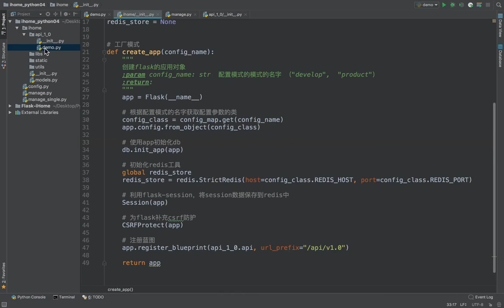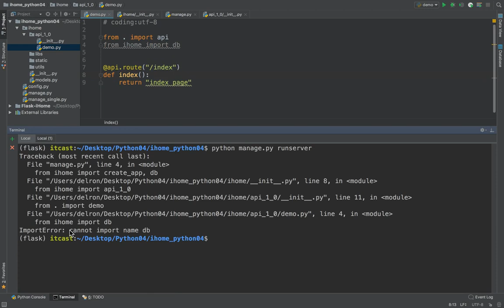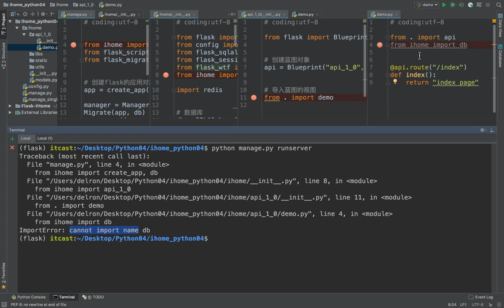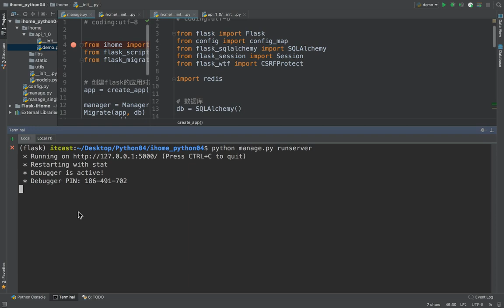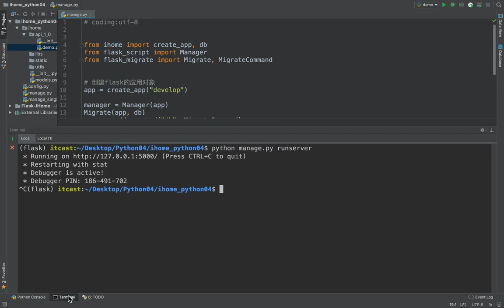17 爱家租房项目丨02 项目文件目录结构丨04 循环导入的解决